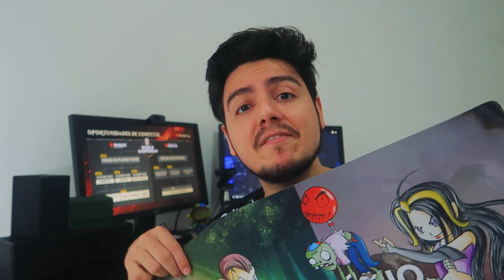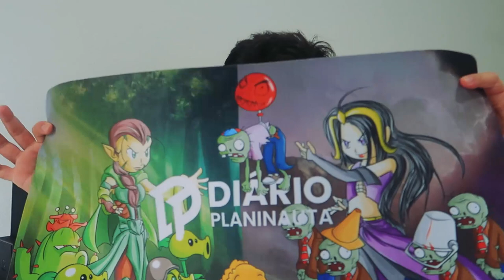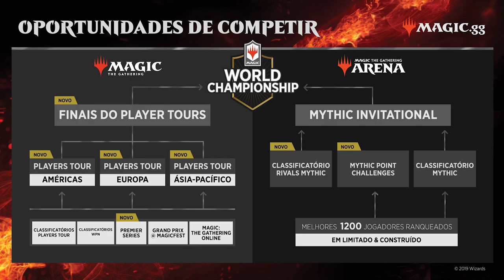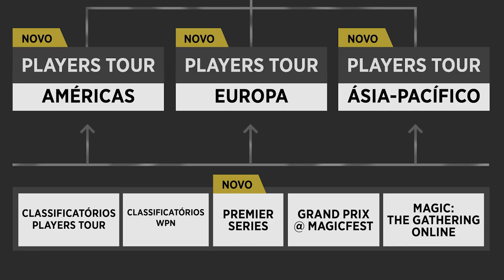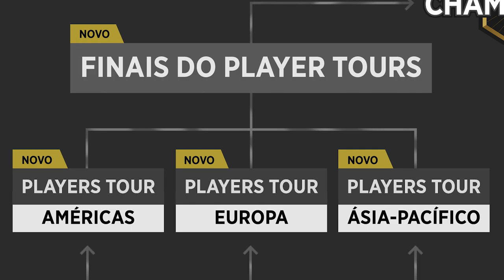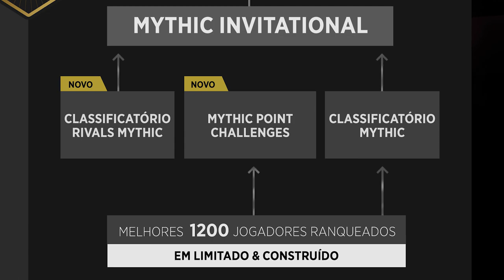Os caminhos para o competitivo no Magic: The Gathering em 2020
Neste vídeo nós resumimos todas as novidades sobre o competitivo no mundo do Magic: The Gathering em 2020.